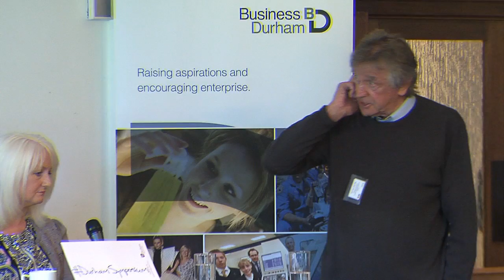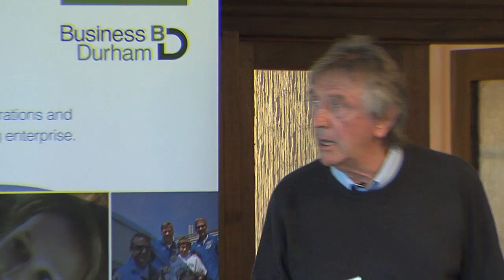Entrepreneurs' Panel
The Durham Symposium for Small Business and Enterprise Development 2015:  Session 3

A panel of entrepreneurs discussed key issues around what they thought the enterprise support community (including the business schools, agencies and others) should be doing that it is not doing at the moment or could be doing better, in terms of working with entrepreneurs, helping them and partnering them.

The panel included:  Keith Gill, Co-Founder of Derwent Valley Foods;  Isabella Moore, Founder and Director of COMTEC Translations Ltd;  Jackie Peddie, Managing Director at The Mailing House Group Ltd;  Mike Sands, Group Managing Director of Durham Associates Group Ltd;  Maureen Storey, Director at Achieve Digital Marketing Ltd.

The entrepreneurs' panel was the first of two sessions on the final morning of the Durham Symposium 2015, an event that celebrated five decades of research, development and practice in the field of enterprise and entrepreneurship initiated through the establishment of the Small Business Centre at Durham University in 1971.  The accumulated learning and experience of the participants was reflected on to explore the implications for the future, and consider how this can inform future policy and practice.